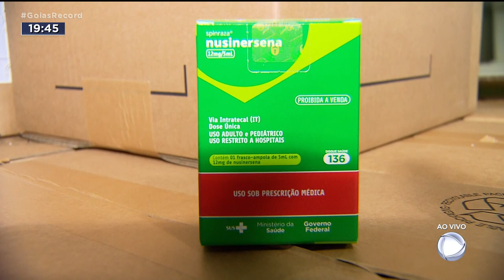ALTO CUSTO: REMÉDIOS CAROS SÃO DISTRIBUÍDOS DE GRAÇA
ALGUNS REMÉDIOS SÃO TÃO CAROS, QUE SERIA PRATICAMENTE IMPOSSÍVEL PAGAR POR ELES, NEM QUE FOSSE UMA DOSE.UMA ALTERNATIVA É RECORRER À CENTRAL DE MEDICAMENTOS DE ALTO CUSTO JUAREZ BARBOSA.